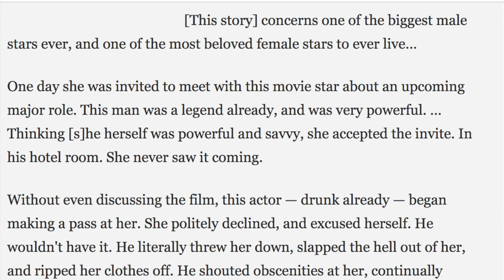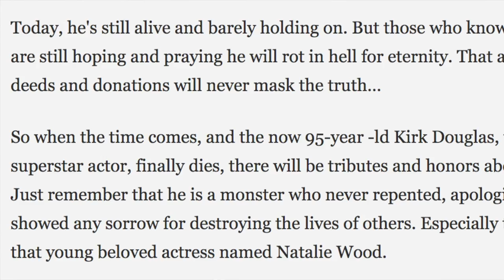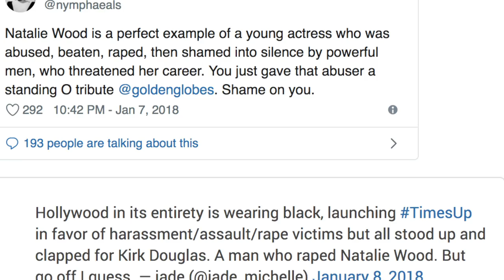The Tragic Life and Death of Natalie Wood Part 2 (MYSTERY MONDAY)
🌟Mystery Monday is back! 🌟
Natalie Wood drowned in what was called an accident, but years later the case would be reopened and someone would be a named a person of interest in her death.